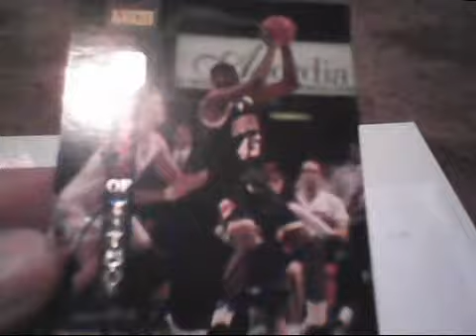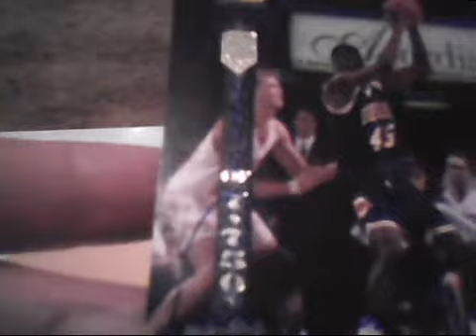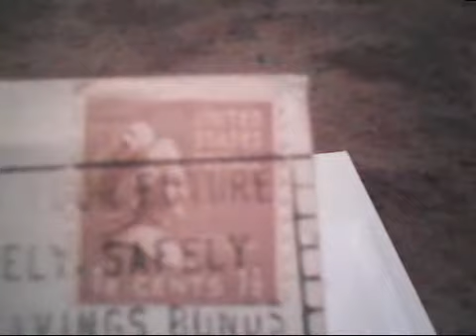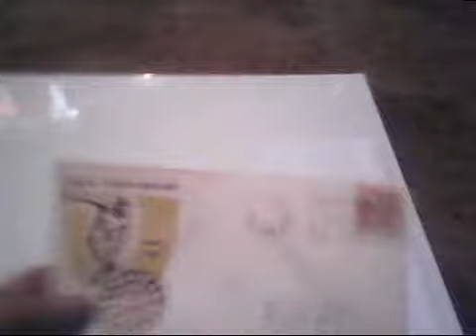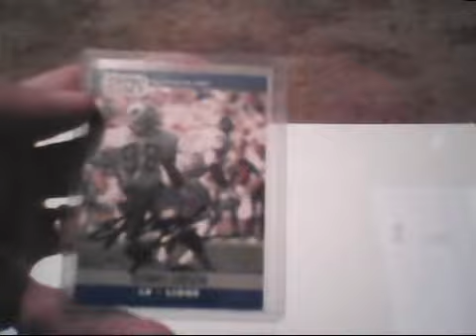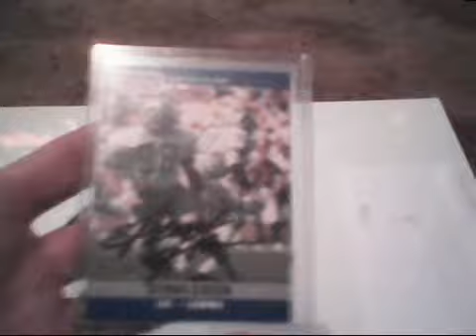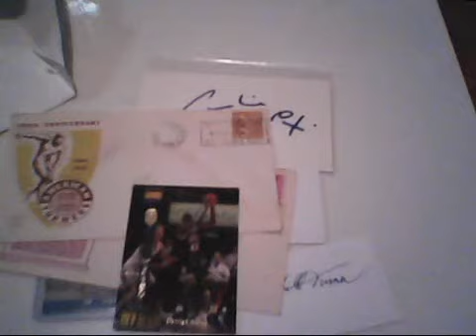4/24-4/27/13 AUTOGRAPH TTM Mail Recap~Autographs & Vintage FDC's!!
4 packages, ALL Listia wins!